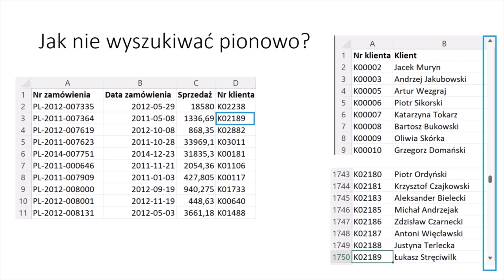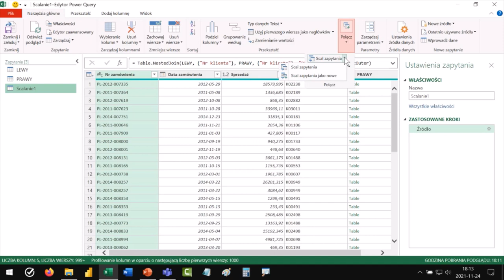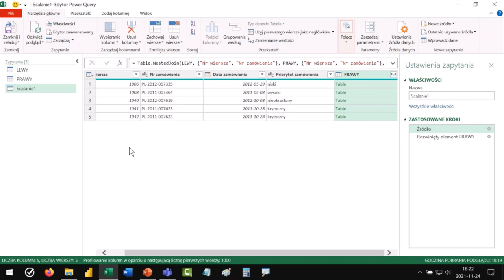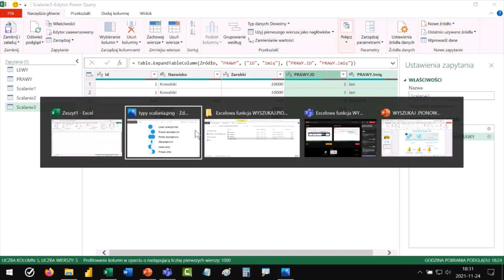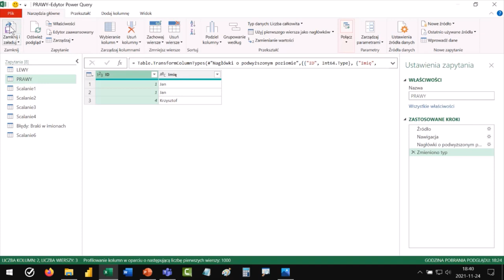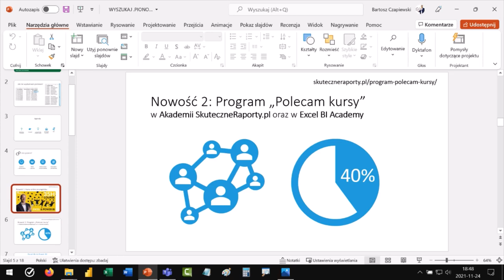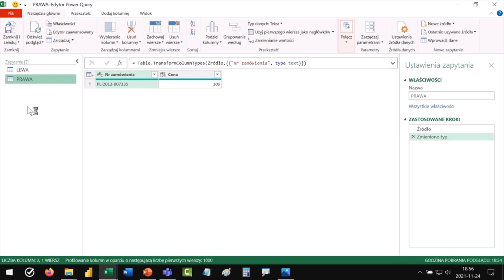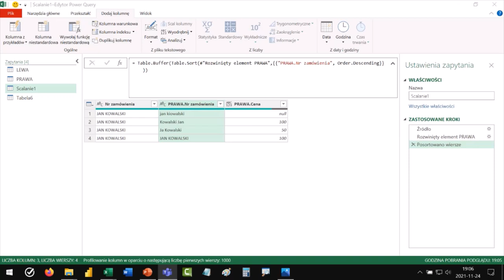Excelowa funkcja WYSZUKAJ.PIONOWO vs Scalanie w Power Query - Webinar z 24.11.2021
22-godzinny pakiet kursów Power dla każdego użytkownika Excel i Power BI:
4in1 Power courses bundle for every Excel and Power BI user

Jakie są różnice między wyszukiwaniem w Excelu za pomocą WYSZUKAJ.PIONOWO oraz X.WYSZUKAJ a Scalaniem zapytań w Power Query? Wielu użytkowników Excela, przesiadających się na Power Query, ma z tym problem. Podczas webinaru pokazałem 3 scenariusze oraz udostępniłem 7 zadań do wykonania samodzielnego.